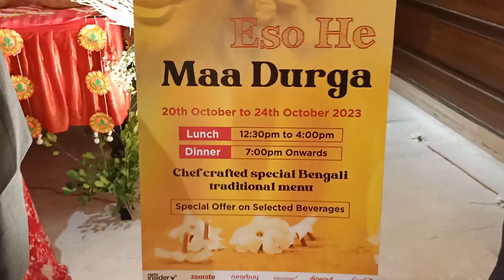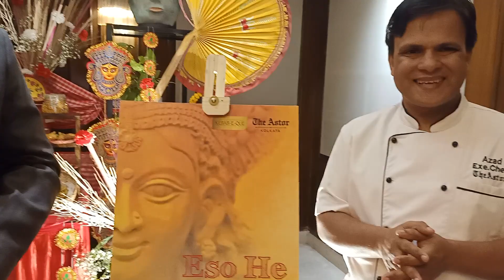A Grand Celebration of Bengali Culinary Tradition at The Astor Kolkata. Durga Pujo, is knocking..!!!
ESHO HE MAA DURGA: A Grand Celebration of Bengali Culinary Tradition at The Astor Kolkata. Durga Pujo, the most cherished festival in Bengal, is a time when the city comes alive with art, music, and devotion. It's a time when the air is filled with the rhythms of dhak, the scent of dhuno, and the taste of delectable Bengali delicacies. The Astor Kolkata welcomes its patrons to experience the grandeur of this auspicious occasion with "ESHO HE MAA DURGA," a carefully curated selection of dishes that evoke nostalgia, celebrate tradition, and showcase the diversity of Bengali cuisine.
Celebrate the spirit of Durga Pujo at The Astor Kolkata's renowned restaurant, Kebab-e-Que, located at 15, Shakespeare Sarani Rd, Kankaria Estates, Park Street area, Kolkata- 700071. The magnificent "ESHO HE MAA DURGA" Pujo Buffet is available from October 20th to October 24th. Indulge in a grand feast for INR 1650 AI (all-inclusive), with lunch served from 12 noon to 3:30 pm and dinner from 7 pm to 11:45 pm.
To usher in the festive season, the hotel organised a preview of the wide buffet spread on Monday October 9 at the hotel’s banquet. “From the grandeur of The Astor's architectural marvel to the exquisite presentation of these culinary delights, every detail is thoughtfully crafted to reflect the essence of Pujo. "ESHO HE MAA DURGA" at The Astor Kolkata is not just a meal; it's an immersion into the heart and soul of Bengali culture,” says Amit Kobat, General Manager at The Astor Kolkata.

The menu has been put together by The Astor Kolkata team including Executive Chef Azad Arif.Upon entering The Astor Kolkata, guests are welcomed by the tantalizing aroma of freshly prepared shorbots and snacks, setting the stage for a genuinely immersive experience. The small bite section invites the guests to indulge in Mutton Pudina Seekh Kebab, Cabin Style Chicken Cutlet, and more, each bite bursting with flavour. The buffet itself showcases an array of delectable dishes, including the beloved Luchi with Cholar Dal, Narkol Posto Bata, Shorshe Kancha Lonka Bhetki, Gol Bari Mete Chorchori, and more, offering a symphony of tastes. For those seeking the culinary delights of yesteryear, the menu boasts creations like Purano Dhakar Mangsho Bhuna, Sutanotir Prawns Malai Curry, Goalando Steamer Chicken Curry, and more, transporting one back in time. Desserts are a sweet finale to the feast, featuring Gurer Icecream, Lal Doi, Chenar Jelabi, Baked Mihidana, and more, each a decadent treat.
Sukanya Banerjee
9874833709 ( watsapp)